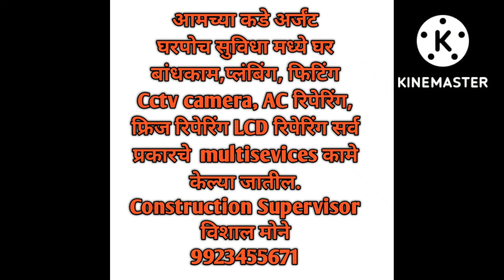Amravati Sale Plots ID 234 कठोरा नाका हर्शराज कॉलंनी 3000sf प्लॉट रेट 5000 Vishal Mone 8806038950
तुमच्या प्लॉट मध्ये 1700 रूपये sf ने A१ माल मटेरियल सहित घर बांधून मिळेल construction supervisor विशाल मोने 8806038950

कॉल मी .
Construction Supervisor
विशाल मोने

Construction Supervisor
विशाल मोने

कॉल मी
विशाल मोने